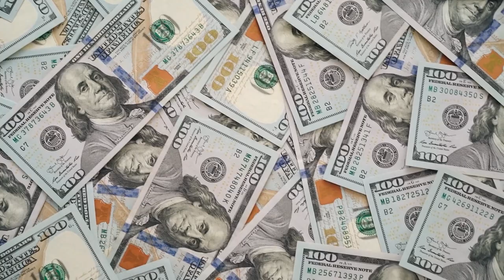Interest Rates To Rise Again This Week by 0.75% Piling More Mortgage Misery On Homeowners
Following the Queen’s funeral, it is time to get back to the reality of the crisis we are facing in the UK.
UK interest rates set to rise again this week by the biggest margin in 33 years, as pound slides against the US dollar. Sterling has fallen to a 37 year low against the US dollar, the reserve currency of the world.
This means that the UK is paying 15-20% more for imports, such as oil, on top of all the other factors causing prices to rise at the fastest rate since the early 80s.
More misery than expected for mortgage holders when the Bank of England monetary policy committee meets this week (following a delay for the Queen’s period of mourning) to set UK base interest rates. The new Chancellor Kwasi Kwarteng will announce his first mini-budget on Friday.
Rates could rise by at least 0.5%-0.75% or even 1% this week. A 0.75% hike would mean that the average mortgage holder, with a loan of £138,000, will be paying an additional £728per annum (based on a variable rate loan).
Whilst most mortgage holders have a fixed rate mortgage, when these deals come to an end, borrowers will suffer a steep rise in monthly payments.
The days of low interest rates and cheap borrowing have come to an end for the time being.
The Federal reserve has been aggressively raising interest rates to come back inflation which has strengthened the dollar and weakened sterling and the euro.
Higher interest rates means that buy-to-let investors taking out a mortgage will need to carefully examine the viability of rental properties based on increased loan repayments. Average yields will be hit by higher mortgage costs which have doubled in many cases.
Mortgage lenders are already factoring in higher interest rates when calculating affordability and borrowing levels. Higher rates usually results in lower mortgage loans for borrowers.
Businesses borrowers also face huge additional costs on top of the cost of running the businesses with higher oil and power prices. Insolvencies in England and Wales are up as thousands of businesses go to the wall.
Higher interest rates and tighter monetary policies, designed to control inflation, will cause the worldwide economy to slow down.
Unfortunately, low paid workers and small businesses get hit hardest as if you can survive very long during a recession.
In the last 10 years, consumers have taken on enormous amounts of cheap and plentiful debt on their homes, as well as to purchase luxury items such as cars, boats and recreational vehicles.
This is all very well as long as they have income to service the debt when income slowdown people get into trouble and business for debt collectors and bailiffs starts the boom.
Expect to see more repossessions of homes and cars next year.
In my S.M.A.R.T money course, I always stress that borrowing to buy consumer goods - which go down in value - is a bad idea.
Now is the time to prepare for the economic winter ahead.
Get your house in order and fasten your seatbelts for a rough ride ahead.
When times are good, and borrowing is cheap everyone buys more on credit and the economy expends. But the cycle never lasts, as we cannot keep on borrowing and creating money out of thin air forever…It hasn’t worked in the past and it will not work now.
The party is over!
Inflation is running out of control, which means the central banks will have to tighten monetary policy and pull back the reins on the economy – slow down the economy causing a recession.
Now is the time to learn how to manage your money and prepare for the financial winter.
• Do you have any savings?
• Do you know how to invest or where to invest your money to build financial freedom?
• For how long could you pay your bills if you lost your job?
• Are you fed up struggling?
What can you do transform your finances and become financially free?
To help you get through this and come out stronger at the other end I have prepared a brand-new training, which you can access right now from the comfort of your home.